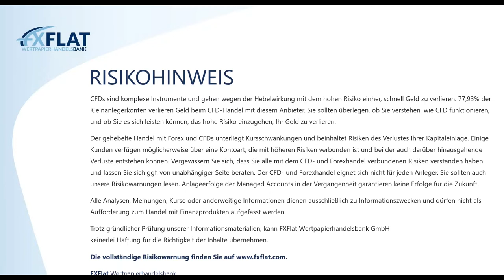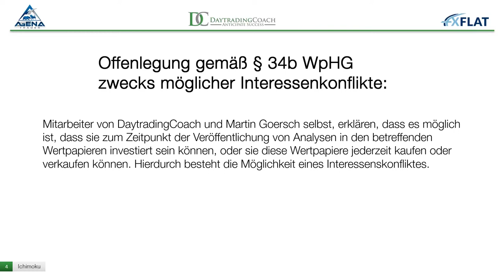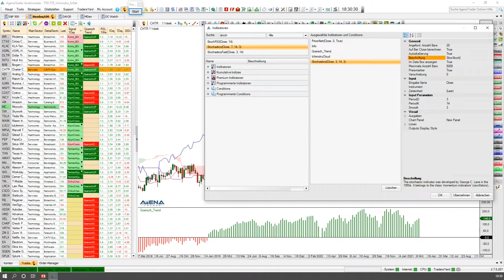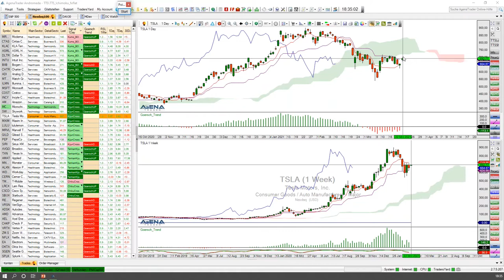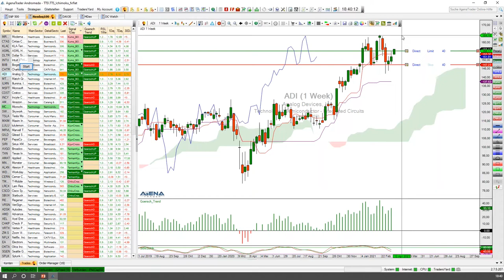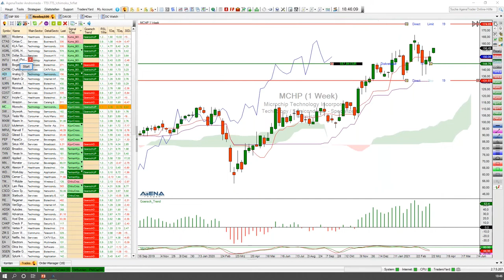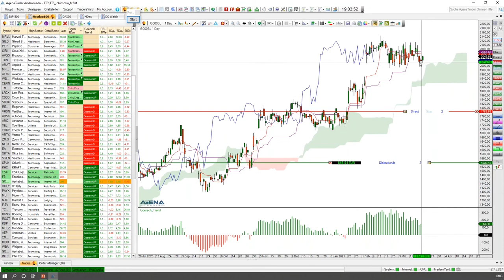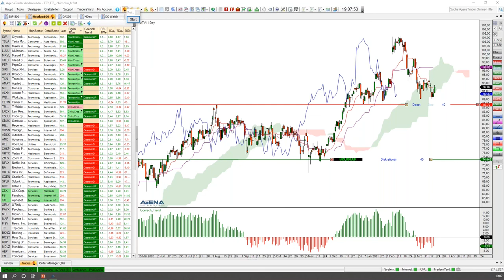Martin Goersch - Traden auf Wolke Sieben - 23.03.2021